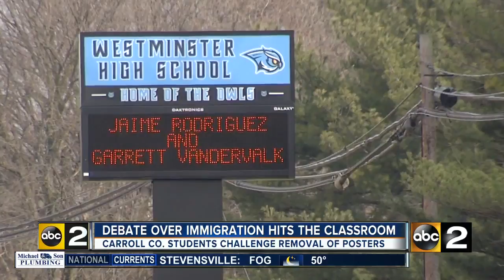Westminster students raise money for T-shirts of banned images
The school district said posters in the same style as an election poster of former President Barack Obama made a political statement and violated the district's policy.